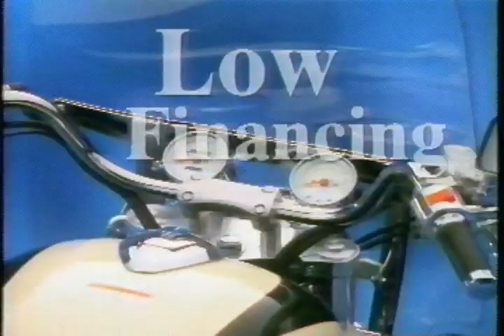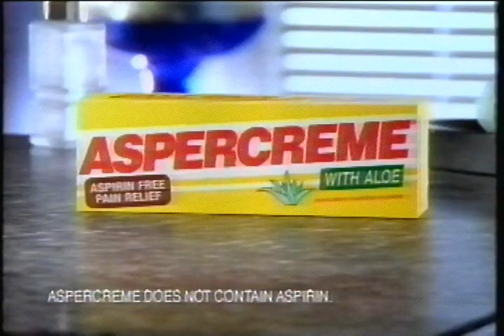USA Network - April 1997 Commercials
Description: Movie was recorded over, unknown movie.

Thanks to Vance for finding the month and year.